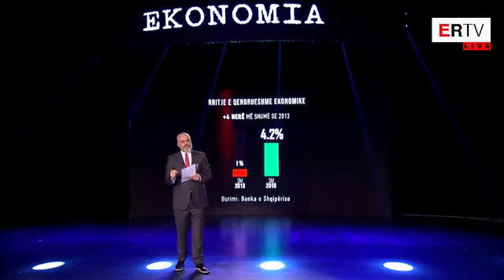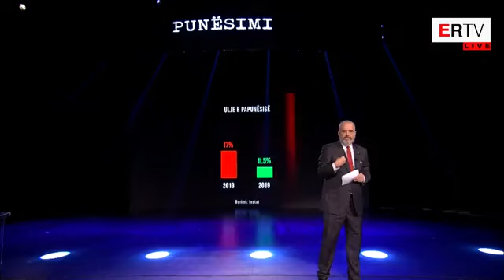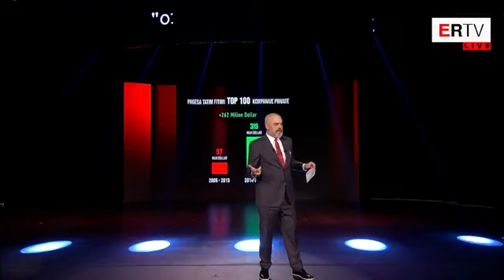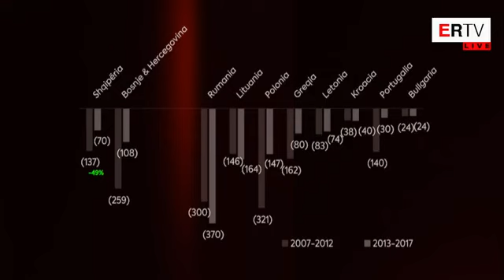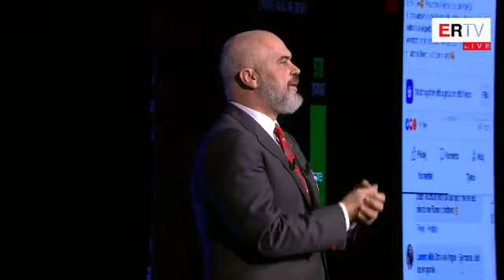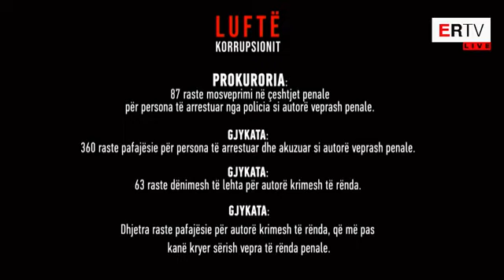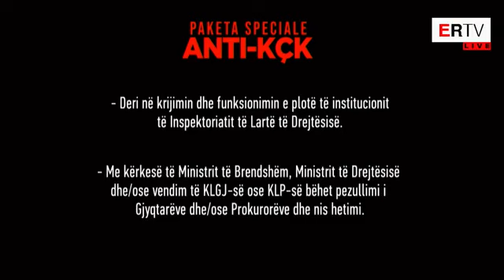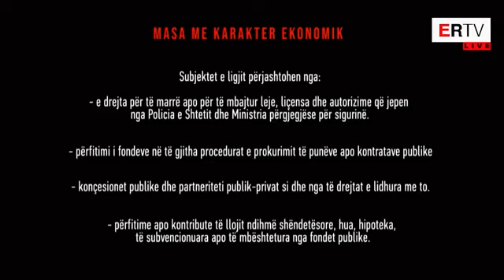Paketa Anti KÇK me fuqi speciale kunder krimit e korrupsionit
Paketa Anti KÇK me fuqi speciale kundër krimit e korrupsionit